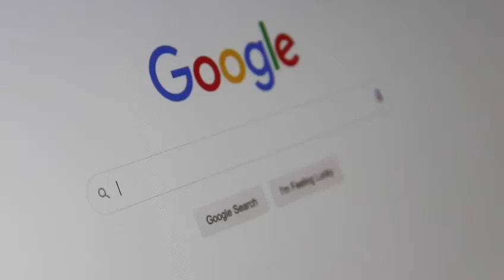BASTA FAKE E COMMENTATORI OFFENSIVI SU VIRAL!!! 😠👴 | LE DENUNCE DI EGISTO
"Le Denunce di Egisto"
© Credits: Viral Video Italia exclusive content
Guest: Egisto